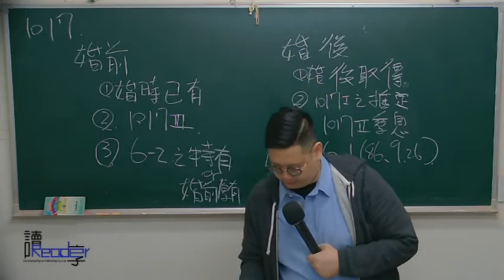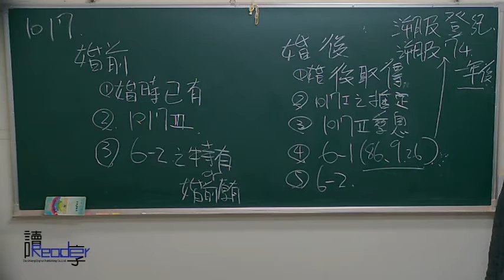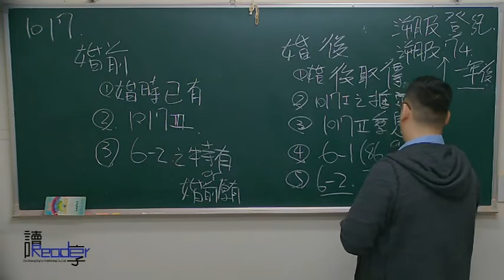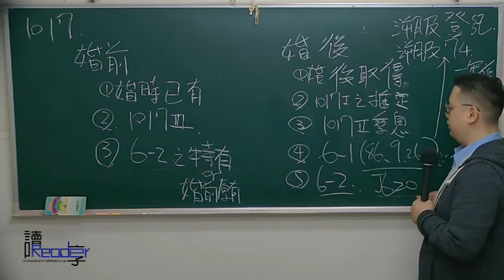讀享國考小學堂 2017嵐栗的身分法爭點班第2堂---婚姻之效力、夫妻財產制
☞2017嵐栗的身分法爭點班影音函授【全套8堂】